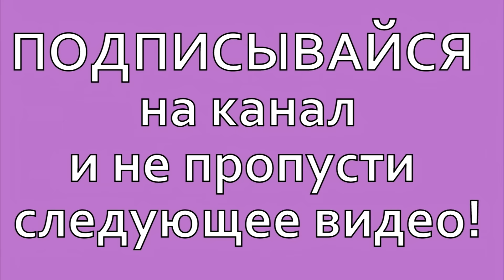Москва, операция и кто не быдло?